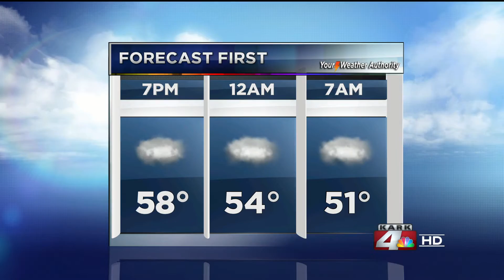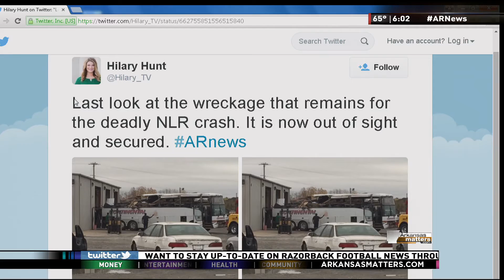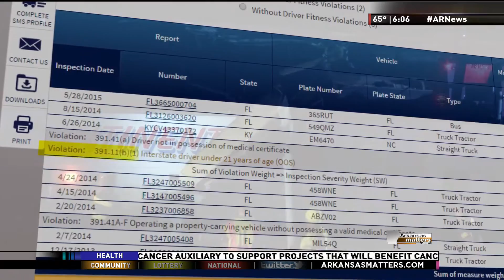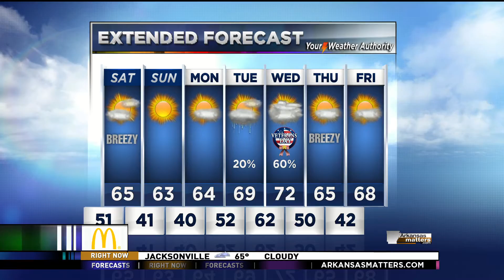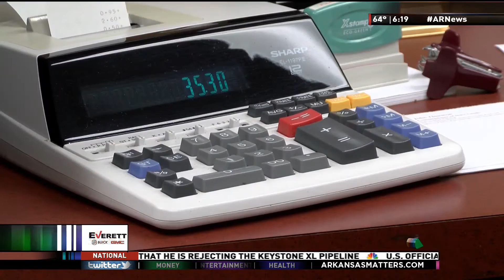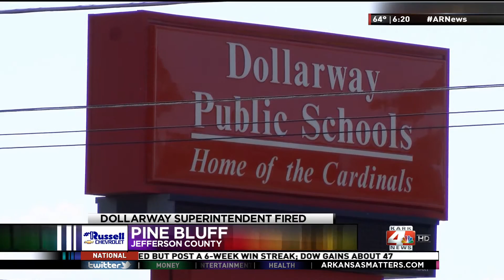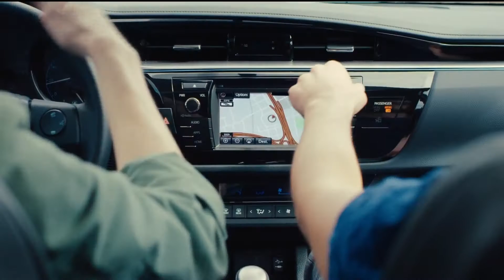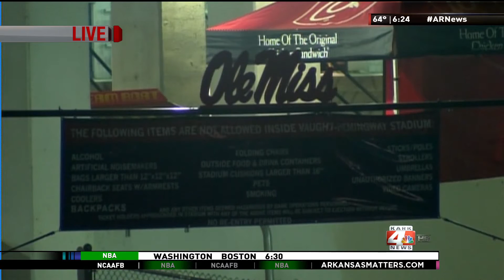Deadly Bus Crash: November 6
In the hours that followed a deadly bus crash in Central Arkansas, the KARK team stayed on top of developments and looked into the history of the company involved. November 6, 2015